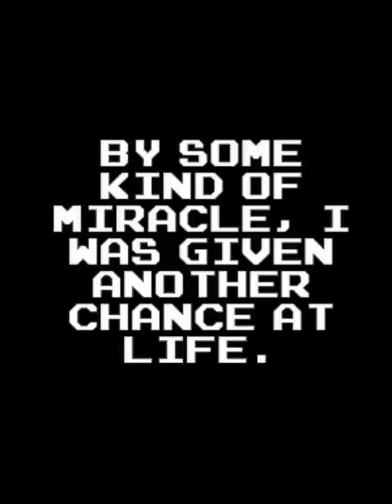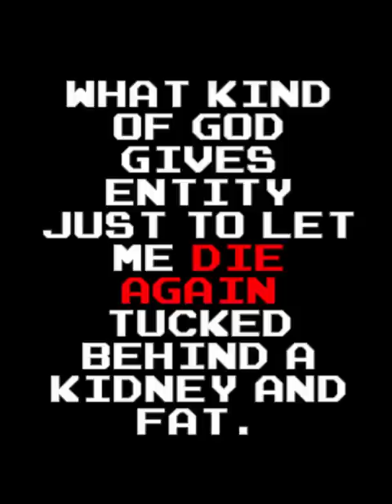Let's Play Covetous: I could just eat you right up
A Ludum Dare game about...oh just watch it, it's short and meant to surprise